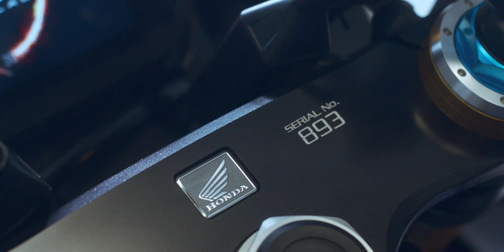혼다 CBR1000RR-R 파이어블레이드 30주년 기념 모델